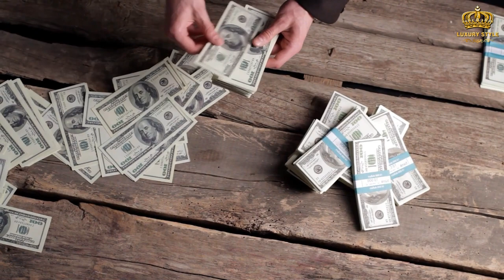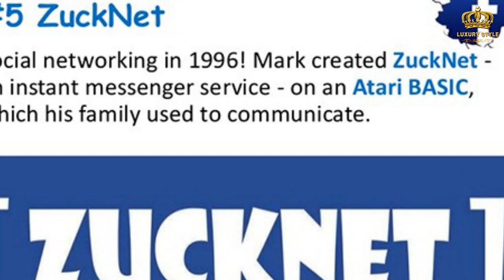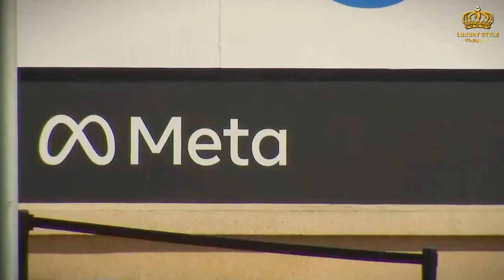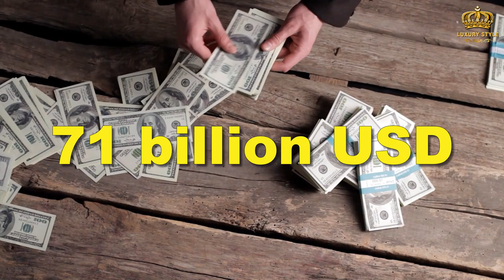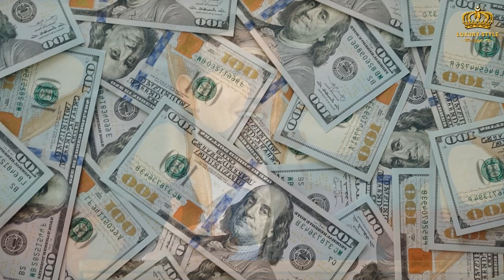The Secret Of How Mark Zuckerberg Spends Billions Of Dollars